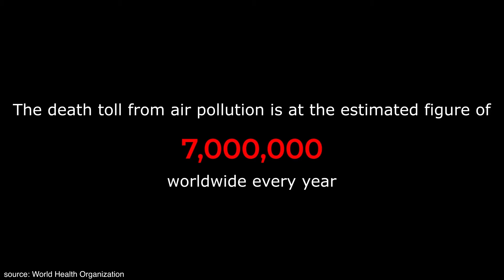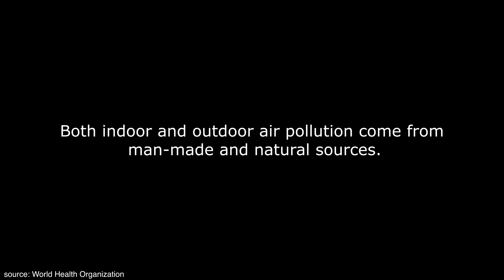While I Breathe, I Hope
To breathe is to hope and while we do so, let us act on air now.